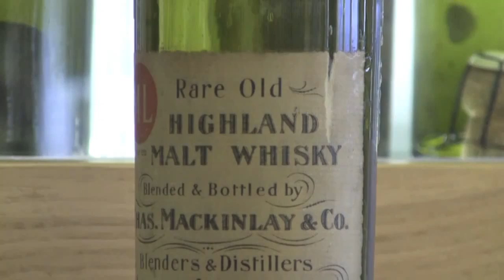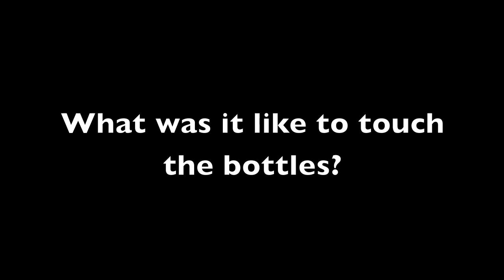100 year old Shackleton Whisky Returns to Scotland